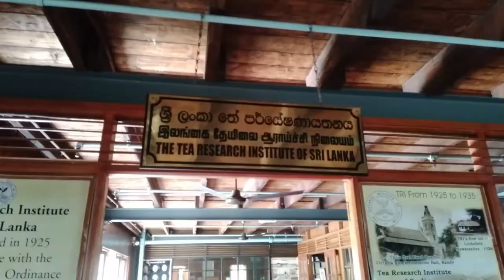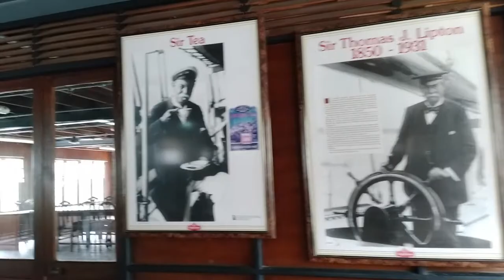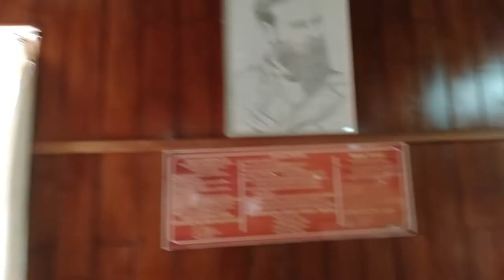ceylon tea museum kandy ලංකාවේ දැනට ඇති එකම තේ කෞතුකාගාරය